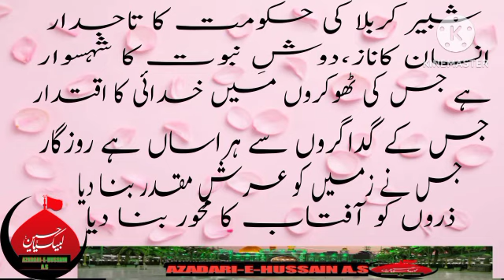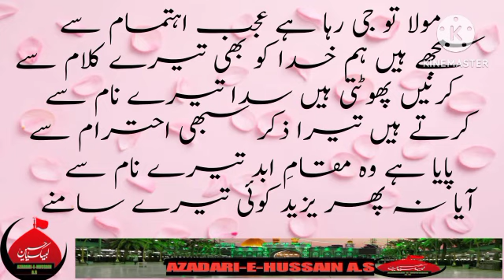Mola Imam e Hussain a.s ki shan mein munfrid kalam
azadari e Hussain channel,
allama ghazanfar abbas tonsvi,
azadari hussain,
daastan e ali a.s
azadari imam hussain,
maulana azadar hussain,
aey azadare hussaini,
hussain a.s,
azadar hussain status,
juloos azadari imam hussain,
maulana azadar hussain 2022,
matam e hussain,
ya hussain,
azadari-e-hussain a.s ali
azadari-e-hussain a.s abdullah
azadari-e-hussain a.s ahmed
azadari-e-hussain a.s and sons
azadari-e-hussain a.s pdf
azadari-e-hussain a.s.r
azadari-e-hussain a.s pdf download
azadari-e-hussain a.s.m
azadari-e-hussain a.s meaning in urdu
azadari-e-hussain a.s urdu
azadari-e-hussain a.s case
azadari-e-hussain a.s contact
azadari-e-hussain a.s case summary